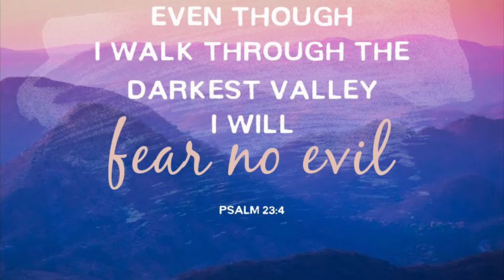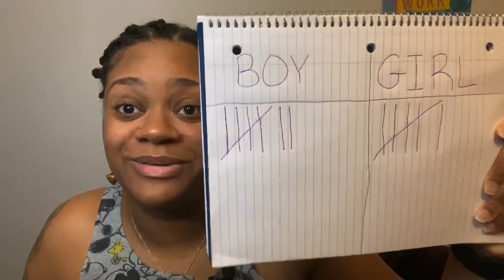PREDICTING OUR BABY GENDER WITH INTERESTING OLD WISE TALES 🤔 | PREGNANCY OLD WISE TALES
Share, Sharing is always Caring